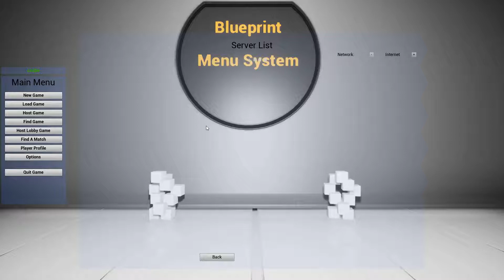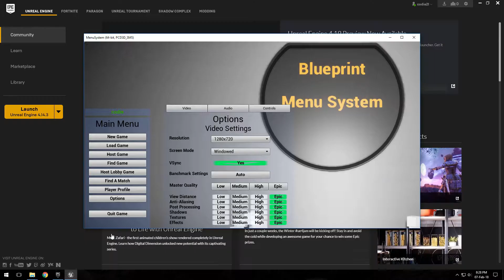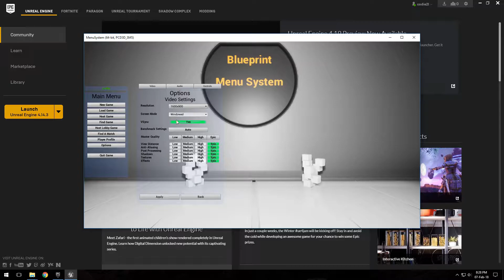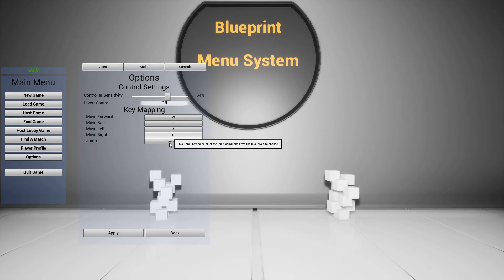Blueprint Menu System - Demo (Unreal Marketplace)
get this on unreal marketplace for $10

The Blueprint Menu System is a quick and easy way to get your game off the ground and ready to play. Created entirely out of UE4 blueprints; the design is simple and easy to use, with drop and drag blueprints, simple tables that helps to control key bindings, and maps. The first time Blueprint Menu runs it will trigger the graphics benchmark, and set default Volume Settings. These setting are then saved for faster startup times for your users.

 The Blueprint Menu system also

allows the user to control the Display Settings, Volume Settings, and Key

Remapping with the option to show what keys can be remapped for controls.

Features:
             Basic Session Creation with network Error Dialog
             Basic Session Search and join.
             Full Volume control using Sound Classes (Music, Ambient, Effect, and Voice)
             Full Graphics Setting control
             Keyboard and Mouse Remapping system
             Basic Single-player options (Load and save game checkpoints)
             Lobby System with Team mode